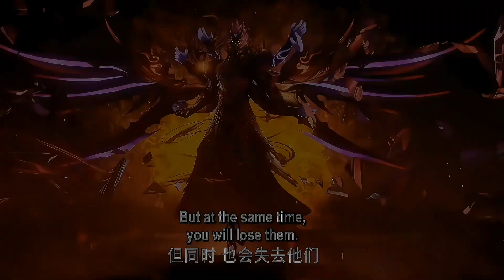Soul Land 1 Season End ✨ || The Last Battel 🔥💫 || Animeworldwide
Soul Land 1 Season End ✨ || The Last Battel 🔥💫 ||  Asura God Tang San || Bi Bi Dong || Qian RenXue || Animeworldwide ||

0:00 Start ⭐
0:38 Edit 1🔥
2:15 Edit 2 🔥🔥
3:05 End 💫